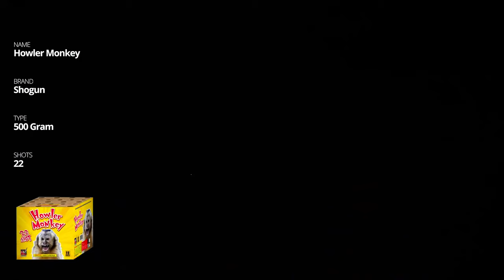Howler Monkey - 22 shot Shogun 500 Gram Cake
Listen to this primal scream of 22 deafening whistles with long silver trails and crackling bursts soaring high into the sky! A finale barrage of huge crackle breaks brings out the wild side!

Approximate height reflects final camera position.